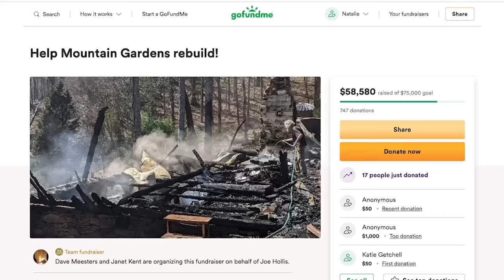Devastating Fire at Mountain Gardens - 🔥 Destroyed Apothecary, Library, Seeds, Solar, Tools & More🔥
On March 4, 2022 a devastating fire burned the main building at Mountain Gardens, which housed the apothecary, a library, seeds, garden tools, greenhouses, the solar power system, and so much more.

Volunteers are welcome any day of the week to clean up, and group workdays are on Wednesdays and Sundays.

Video by Natalie Ross of Earth Speak featuring footage by Natalie Ross, John Jack, and Emma House.